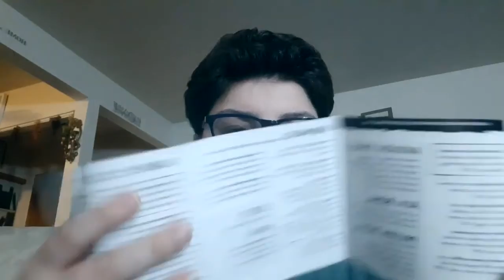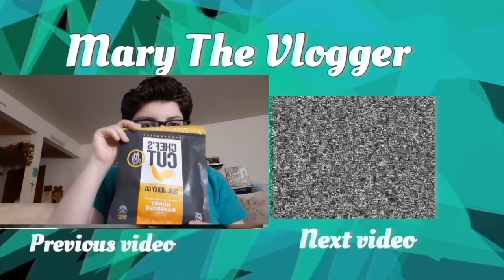Let's Try Goddess AND THE BAKER Oreo Fudge Cake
Boyfriends Channel: Youtube.com/tythegamer
Instagram.com/mary_the_vlogger